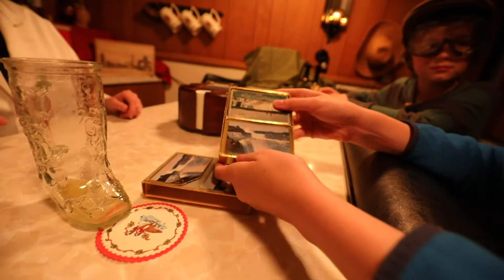SCRMC - a seven minute short film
When a young man walks into a pineapple bar with a bunch of strange card playing strangers, anything can happen.

A film by Darla Rae Barry Benson
featuring
Bennett Carr
Kieran Carr
Ted Barry
Rose Barry
Darla Barry
Filmed by Darcy Barry
with Cannon 5D Mark IV
Edited by Robb Benson
Music in opening and closing songs by Robb Benson
Lyrics on opening song by Jake Uitti